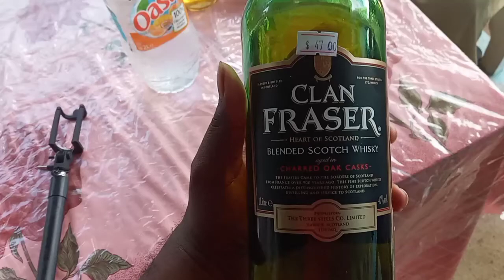kweyol day | part 2 rona edition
Today is celebrated as jounen kweyól in st lucia 25oct its our local day i would say but i didn't vlog as much cause due to corona, there aren't places that we wanted to go thats open so it was hard staying one place but wither ways, thank you for watching.